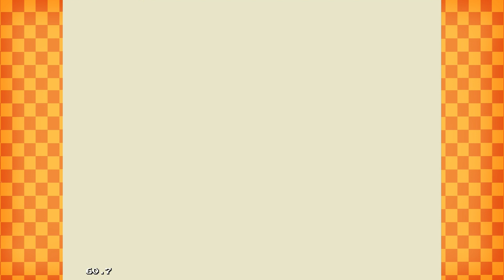SonicGuy | Sonic 3 & Knuckles [7]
PEACE!

And Follow our Instagram for art (Includine the art used in this Thumbnail :